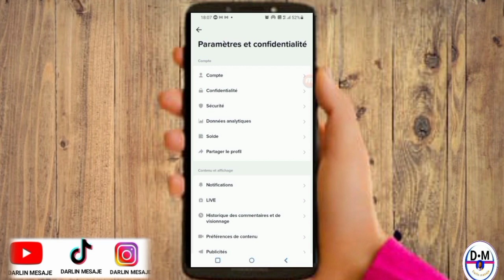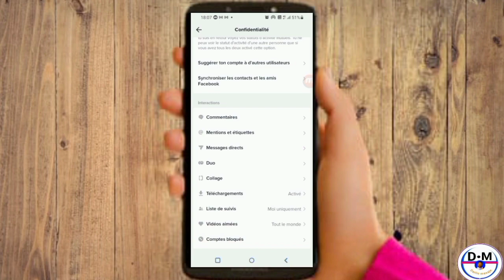Tout sa ou dwe konnen sou tiktok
Nan vidéo sa ou menm ki gen paj tiktok m'en tout sa ou dwe konnen sou tiktok

3y66ZxXL aLCAAiRQ gTgKfxDD

0gy8Nlc5, Monétisation, Règle de la monétisation, Koman pou fè kob sou youtube, Koman pou monetize channel youtube, Koman pou fe lajan sou YouTube, Fe lajan sou internet ak telefòn, Fe kob sou youtube ak telefòn ou, Lajan, Kob, Pasyans

Vidéo app
Vidéo Facebook
Vidéo youtube
Vidéo tiktok
Vidéo Instagram
Vidéo internet